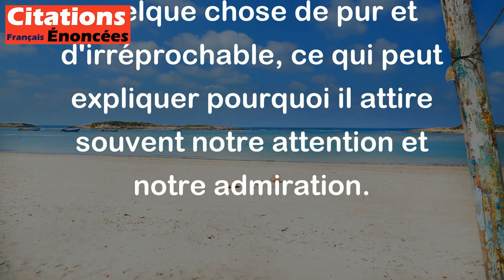La beauté du neuf, tout de même, c'est d'être propre. - Jules Renard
Cette citation de Jules Renard souligne l'attrait que suscite le neuf, c'est-à-dire ce qui est nouveau ou frais. Selon lui, une des qualités les plus appréciées du neuf est son état de propreté, l'absence de salissure, de défauts ou de détérioration qui pourrait le rendre moins attrayant. En ce sens, le neuf symbolise quelque chose de pur et d'irréprochable, ce qui peut expliquer pourquoi il attire souvent notre attention et notre admiration.